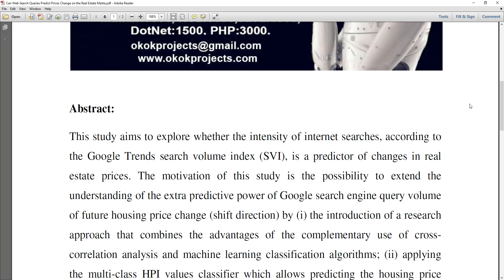Can Web Search Queries Predict Prices Change on the Real Estate Marke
* Complete Source Code
 * Complete Documentation
 * Complete Presentation Slides
 * Flow Diagram
 * Database File
 * Screenshots
 * Execution Procedure
 * Readme File
 * Video Tutorials
 * Supporting Softwares

Support Specialization
 * 24/7 Support
 * Ticketing System
 * Voice Conference
 * Video On Demand
 * Remote Connectivity
 * Document Customization

College Projects
Student FinalYearProjects